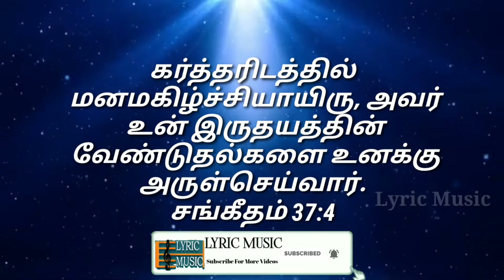Today Bible Verse in Tamil I Today Bible Verse I Today's Bible Verse I Bible Verse Today I24.02.2022